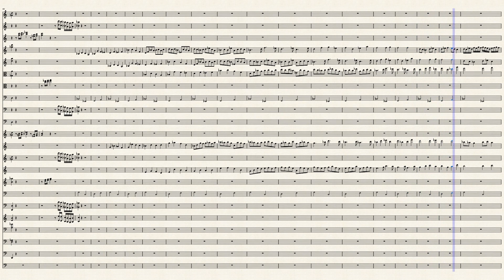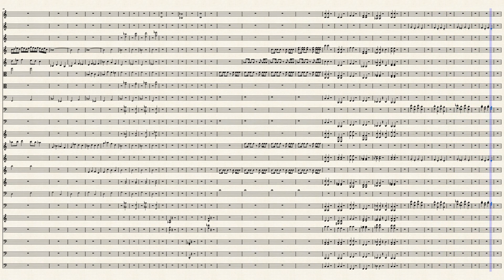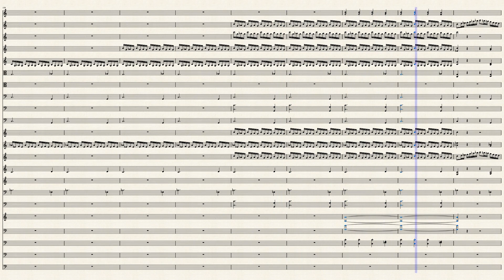Symphony_No._1_1st_Movement_by_Ryan_Yung 202207112043